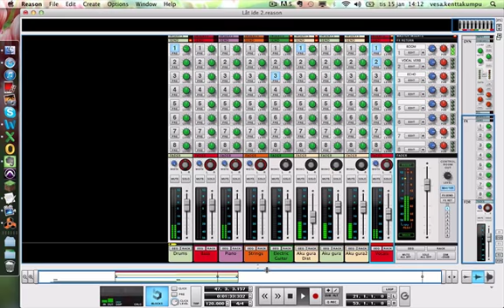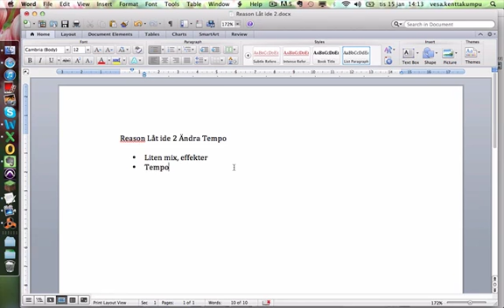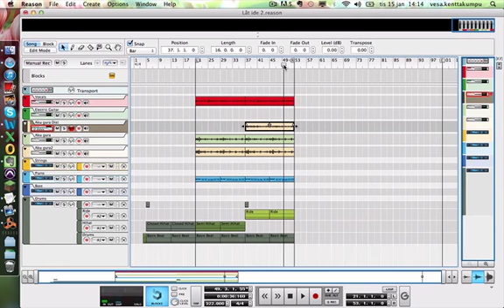Låt ide 2 - Del 4 - Tempo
Tempo